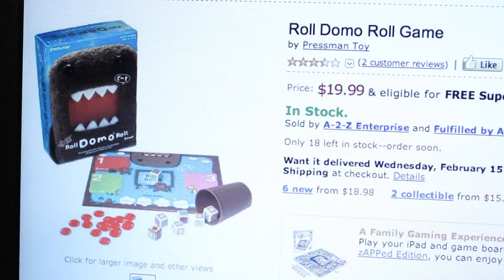DOMO'S VALENTINE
HAPPY VALENTINE'S DAY ERRRBODY!!!

WE WILL BE HOLDING DOMO PRIZE GIVEAWAYS FOR ALL OUR DOMO LOVERS OUT THERE!
FOLLOW UP ON OUR NEXT VIDEOS FOR MORE INFO!!